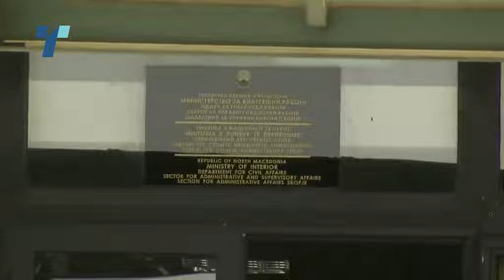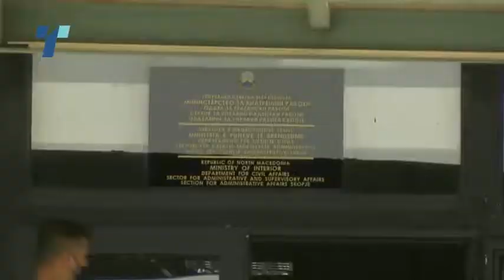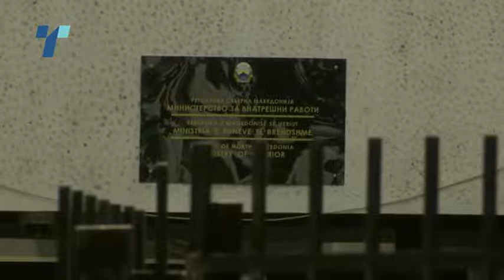Од утре до недела нема да биде во функција системот за прием и издавање лични документи